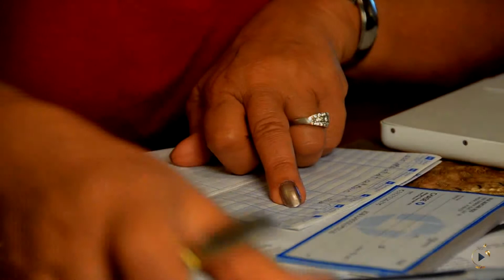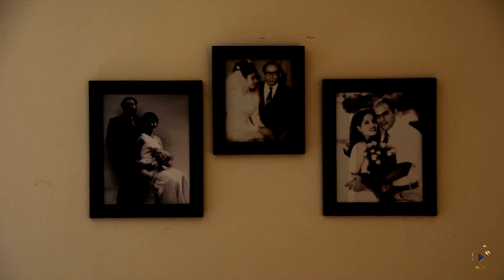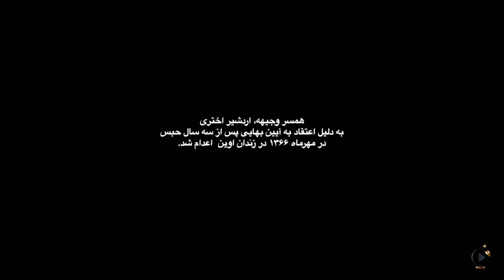عاشق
مستندی از هیلدا هاشم‌پور